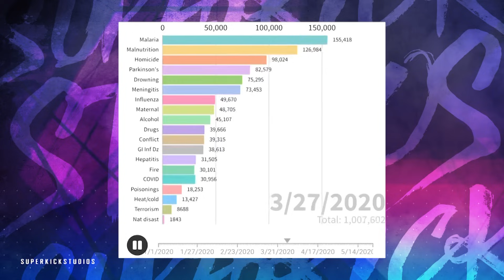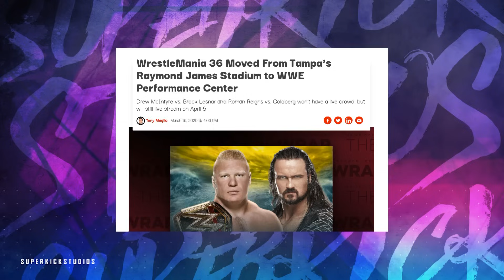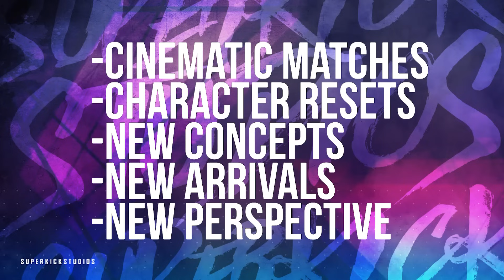How Good Was The WWE Pandemic Era? (2020-2021)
In March of 2020, the world as we know it changed. A global pandemic rocked all of our lives, this lead to schools being shut down, sports leagues across the world suspending their seasons, and daily tasks changing. Luckily the one constant during the pandemic was professional wrestling. Wrestling was there for us during this unfortunate time, and the WWE did everything in their power to give us an escape from reality for X amount of hours a week. During this time we saw WWE stop worldwide touring and use their own performance center as their broadcast location. The Erie feeling was just different but once WWE created the WWE Thunderdome the feeling of crowd noises was brought back. During this time we saw some amazing, matches,  characters and moments. In this video, I take a look at the good, the bad, and the ugly of the 16 month WWE pandemic era.

00:00 Intro
2:29 The Good
16:06 The Bad
17:50 The Ugly
18:51 Awards
23:15 Thank You Wrestling